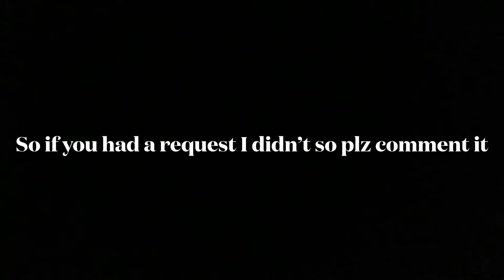How to draw Gon and Killua | Hunter x Hunter | Pencil sketch 18